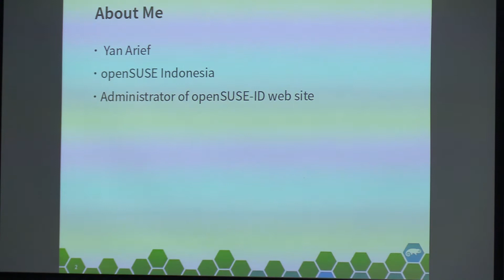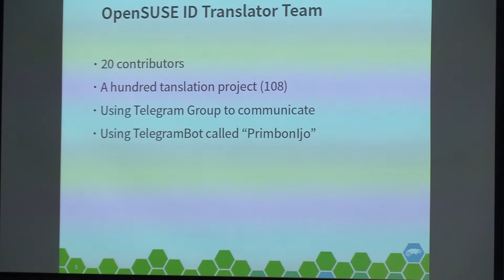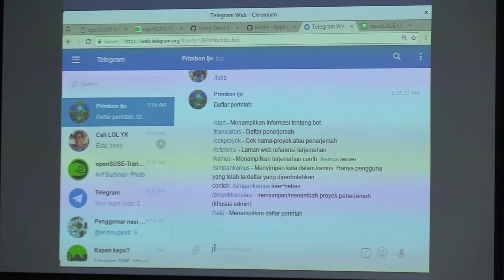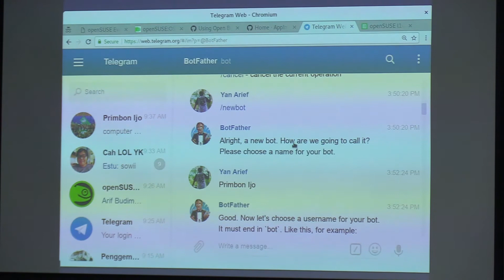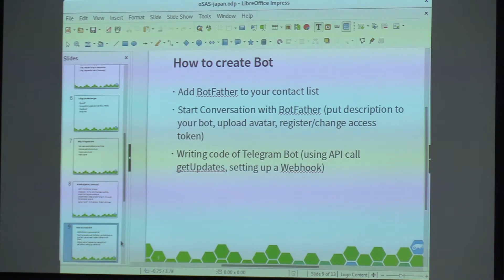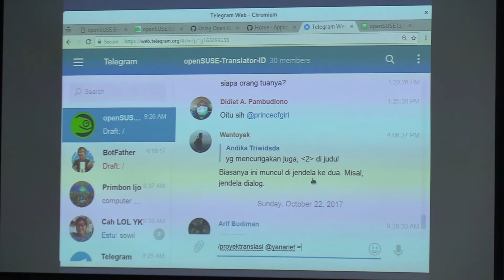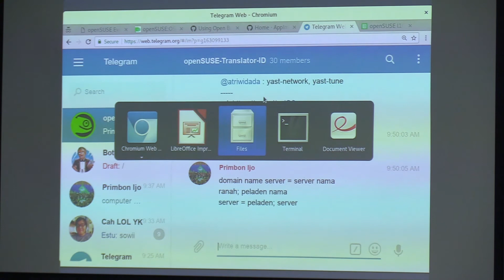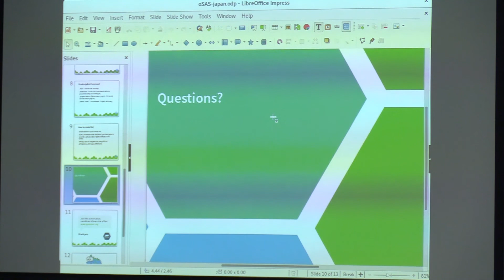Creating Telegram Bot for openSUSE ID Translators Team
How to create Telegram Bot using Python
by Yan Arief from openSUSE Indonesia
openSUSE.Asia Summit 2017 openSUSE Track